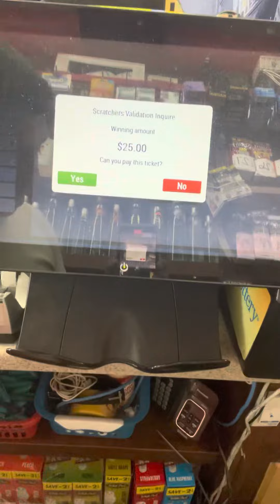Pura Mandíbula de tigre Crossword